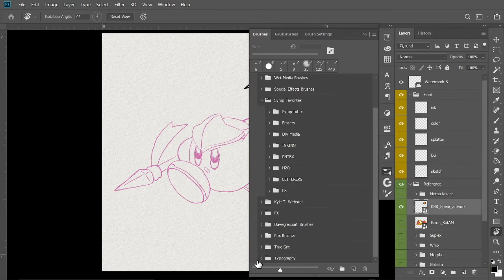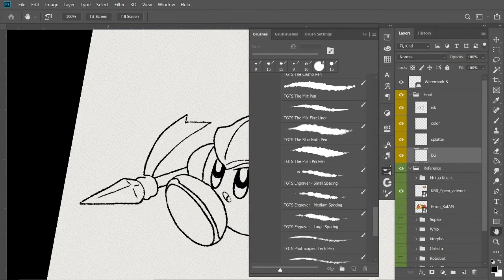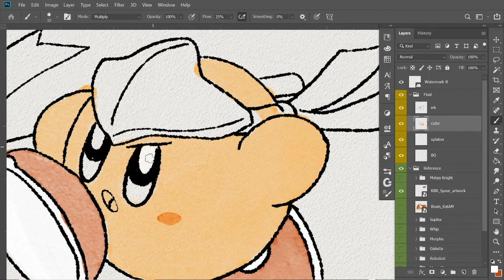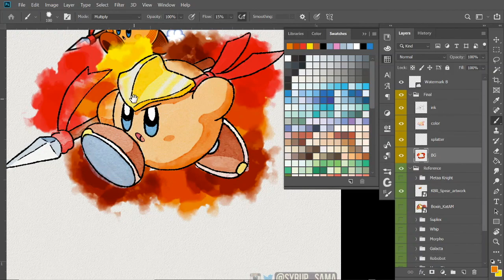Kirbtober: Spear Kirby |Speed Scribble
🧰 TOOLS:
(Digital)

WHERE'S OG $YRUP? 🔍